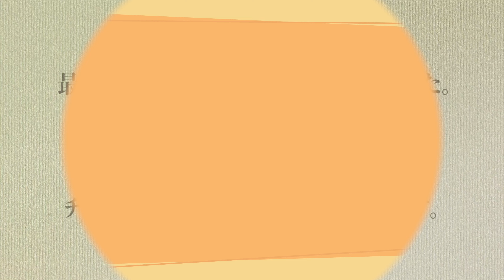本気のオーディオ 見てほしい動画ベスト3 3分動画No169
私のチャンネルが、オーディオマニアやマニア予備軍に最も見てほしいと思う、3つの動画をご紹介します。

海苔とオーディオを中心にお届けするチャンネルです。